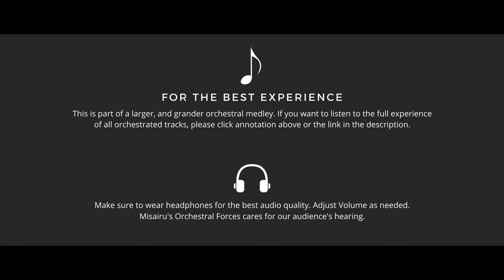Oogway's Legacy - Kung Fu Panda - Epic Orchestral Cover [ Kāru ]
🔥🎵 LISTEN ON TO THE FULL EPIC MEDLEY 🎵🔥

Amazon Music

🎺 Feel free to use this in your own content as long as you provide proper credits to me, and the original artists/composers. I am not responsible for any copyright-related issues initiated by third parties.